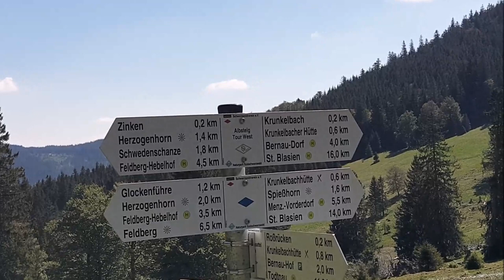Mountainbike-Tour 21.Mai 2020: Hochkopf - Krunkelbachsattel - Herzogenhorn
Menzenschwand - ein idyllisches Dorf zwischen Feldberg und Schluchsee.
Die beeindruckende Tallandschaft von Menzenschwand ist geprägt von eiszeitlichen Gletscherströmen.

Zuerst geht es den Hochkopf hinab ins Albtal mit der Kluse (enger Durchgang am Endmoränenwall), dann das Krunkelbachtal steil hinauf bis zum Krunkelbachsattel. Hier hat man einen wunderschönen Blick auf das Spießhorn. Ein holpriger Weg führt am Hang des Herzogenhorns durch das Quellgebiet der Bernauer Alb Richtung Feldberg.